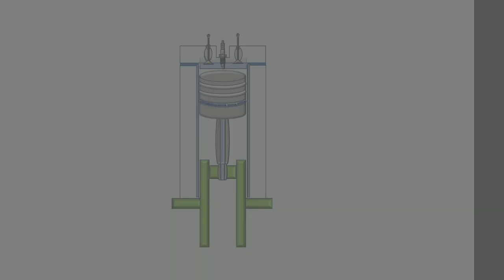Mechanical Engineering status#shorts